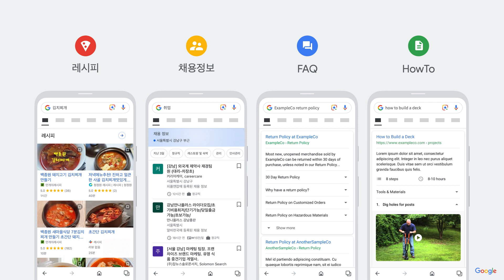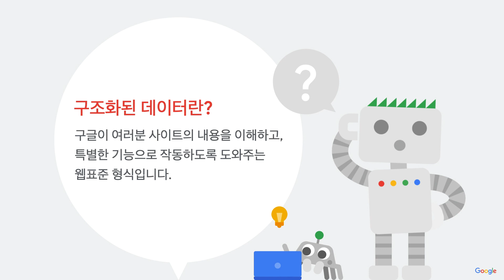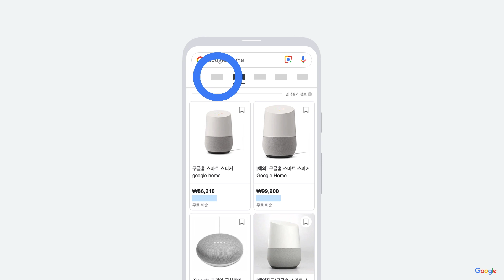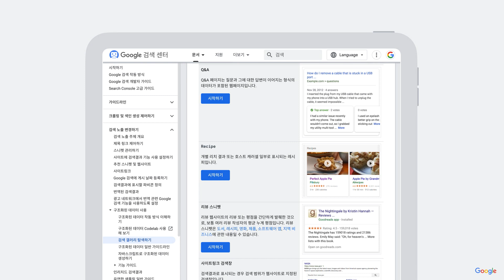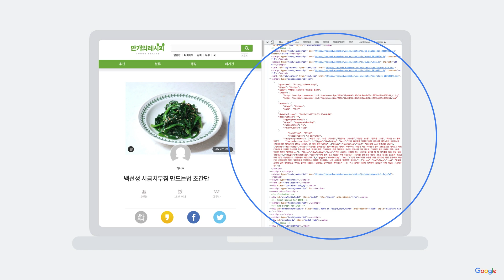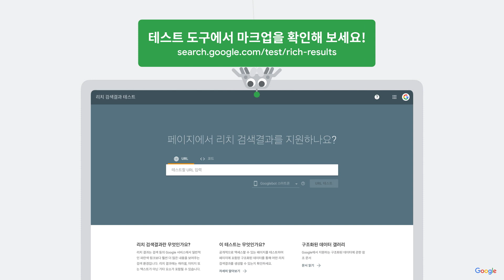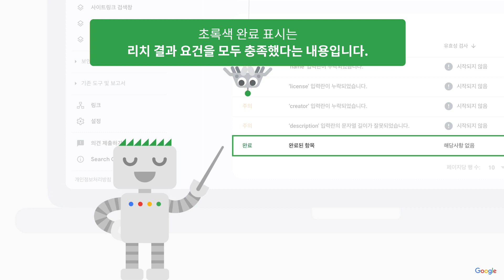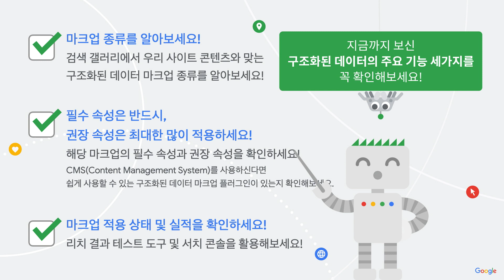Korean | Google 검색에서 돋보이기: 구조화된 데이터와 리치 결과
우리 사이트의 콘텐츠가 구글 검색 결과에서 단순한 파란색 링크로 보여지는 것 보다는 사진과 평점, 별표 등으로 돋보이게 하고 싶으신가요?

구조화된 데이터를 적용해서 구글 검색에서 돋보이도록 도움을 줄 수 있습니다.

구조화된 데이터란 구글이 여러분 사이트의 내용을 이해하고 특별한 기능으로 작동하도록 도와주는 웹표준 형식입니다. 여러분의 웹페이지 콘텐츠에 맞는 구조화된 데이터를 적용해서, 구글 검색 엔진이 우리 페이지를 이해하기 쉽도록 알려주는 표시입니다.

이 영상을 보시고 구조화된 데이터에 대해서 알아보세요!

0:00 우리 사이트의 콘텐츠가 구글 검색에서 돋보이게 하고 싶으신가요?
0:21 리치 결과란?
0:35 리치 결과의 예시
1:47 구조화된 데이터란 무엇일까요?
2:40 구조화된 데이터의 종류
3:00 프로덕트의 구조화된 데이터 (제품/상품 마크업)
3:22 비디오 클립 (클립 마크업)
3:49 자주하는 질문 (FAQ 마크업)
4:18 구글 검색 센터 검색 갤러리
4:39 마크업 설명문서 보기
5:40 '시금치 무침' 검색결과 예시 자세히 보기 (레시피 마크업)
7:16 리치결과 테스트 도구
7:50 구글 서치콘솔에서 관련 보고서 보기
9:05 우리 사이트에 우선 적용할 수 있는 세 가지

서치콘솔 및 구글검색에 대한 질문은 커뮤니티에 올려주세요.